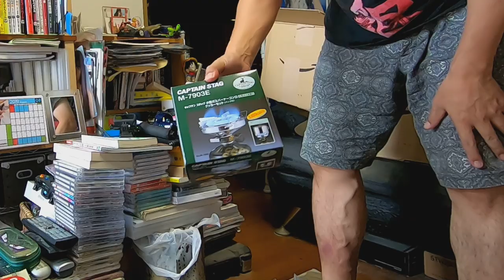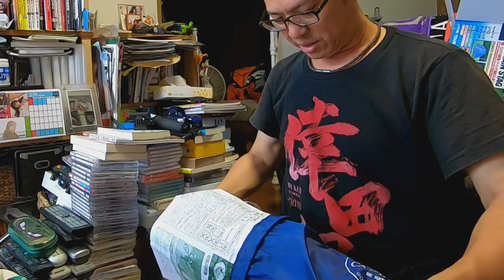【ただの】キャンプ用品買った。51歳無職の日常19年8月7日【記録】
ペグハンマー
LEDランタン
折りたたみ式 ベッド
アウトドアナイフ
アウトドアチェア
スライドガスマッチ
火打ち石 + 火吹き棒
カトラリーアウトドア
ハンモック
圧電点火装置付クッカーセット
エアーまくら
焚き火グリル
コンパクトタープポール
グランドシート
モバイルバッテリー